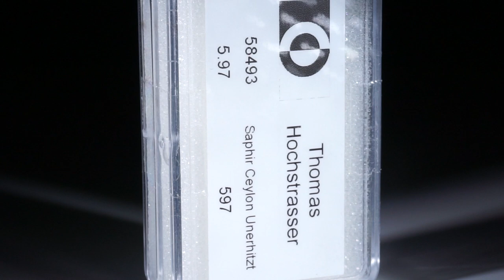Saphir Ceylon unerhitzt 5.97ct.